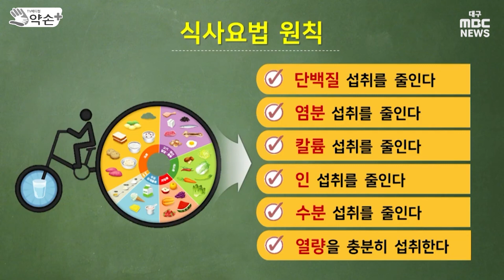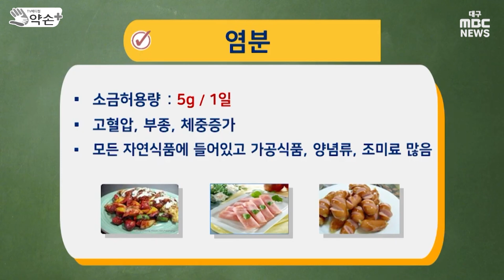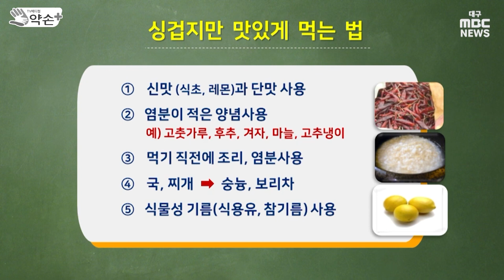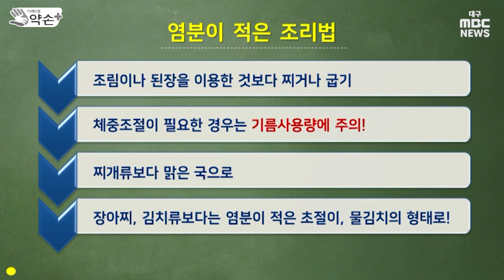암 환자와 신장질환자의 식단관리 ⑧신장 질환자의 식단 포인트 | 메디컬 약손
신장 질환자는 질환을 늦추며 관리하는 것···단백질, 염분, 칼륨, 인 섭취를 줄이고 열량은 충분히 섭취해야